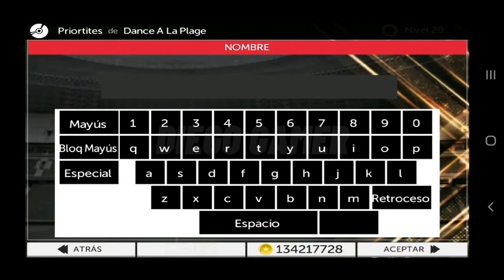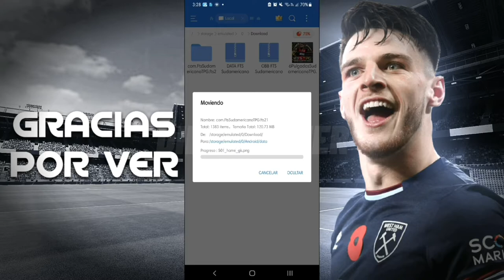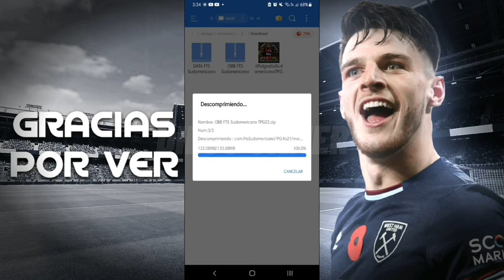ESTA AQUÍ! FTS 2022 SUDAMÉRICANO 100% ACTUALIZADO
Mas información sobre FTS 2022 SUDAMÉRICA NO:

⚽️Género: Deportes
⚖Peso: 360.89 MB
🎮Modos de juego: Un jugador
📱Plataforma: Android, IOS
✅Desarrolladores: First Touch Games

Espero les haya gustado el video. Saludos 👋